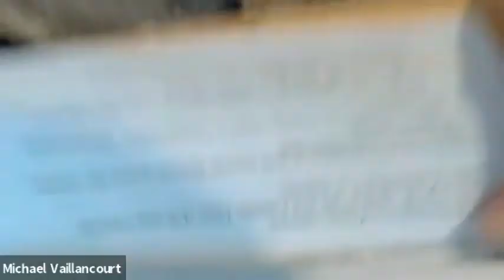Board of Zoning Appeals 04/28/2020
Cape Elizabeth Board of Zoning Appeals
7 p.m.